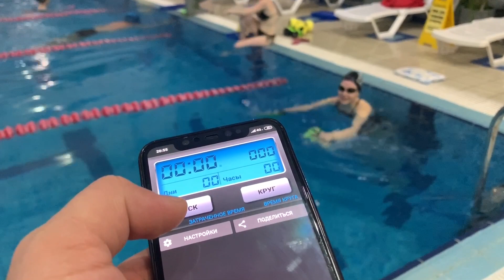НЕДЕЛЯ ШЕСТАЯ. ГОТОВИМСЯ К ЧЕМПИОНАТУ ЕВРОПЫ ПО ПЛАВАНИЮ.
! При просмотре видео настоятельно рекомендуем выбирать разрешение 1440p HD, или 2160p 4K!

Шестая неделя подготовки к Чемпионату Европы 2020.
Задачи на эту неделю были следующие:

Отрабатываем гребок: оттачиваем зацеп за воду, повышаем качество начала гребка, держим высоту плеча;
Улучшаем технику: тренируем выносливость за счет гипоксии (работа с трубкой), работаем с резиной и придерживаемся ритма, и переносим шаг на дистанцию;
Боремся с накопленной усталостью, наматываем объемы и постепенно готовимся к скоростным сериям

Тайминг видео:
00.08 - День 1.
05:24 - День 2.
10:17 - День 3.

Оставляйте комментарии, мы будем рады ответить на вопросы.! При просмотре видео настоятельно рекомендуем выбирать разрешение 1440p HD, или 2160p 4K!

Пятая неделя подготовки к Чемпионату Европы 2020.

Тайминг видео:
00.05 - День 1.
07:32 - День 2.
13:48 - День 3.

Оставляйте комментарии, мы будем рады ответить на вопросы.